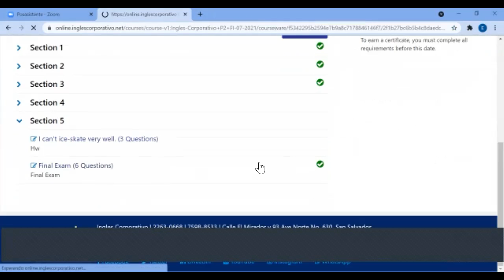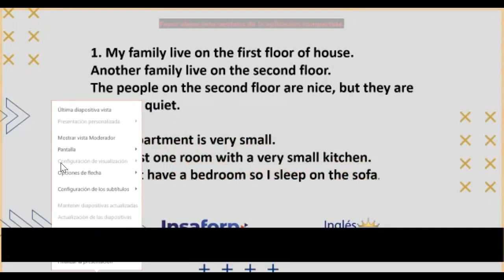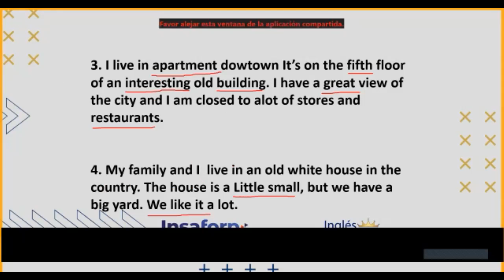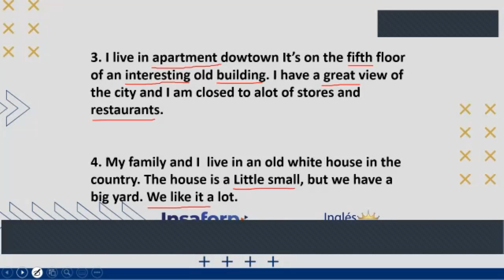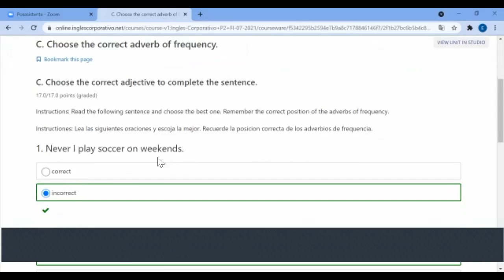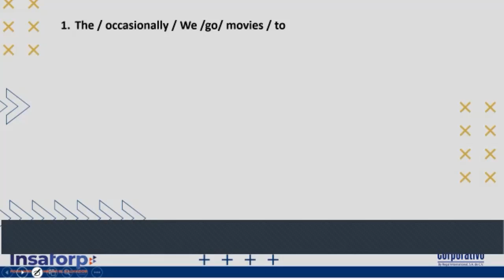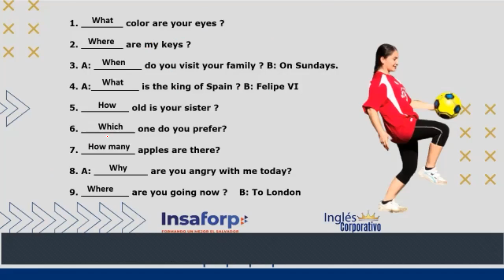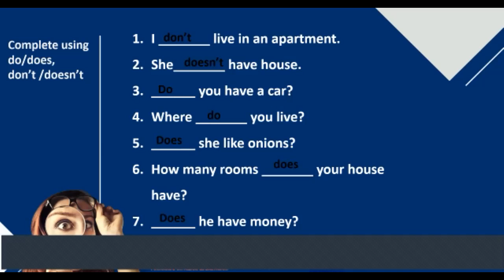Ingles Corporativo-Day 15-Final Exam Review.